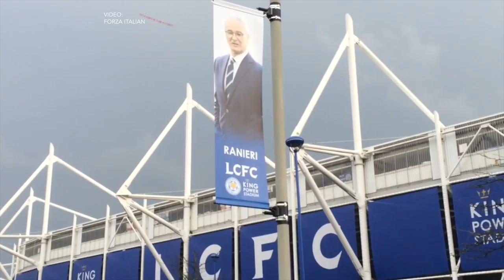Ranieri dejó ser DT del Leicester City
El entrenador italiano Claudio Ranieri fue despedido por el Leicester City luego de haber conquistado el titulo el año pasado.